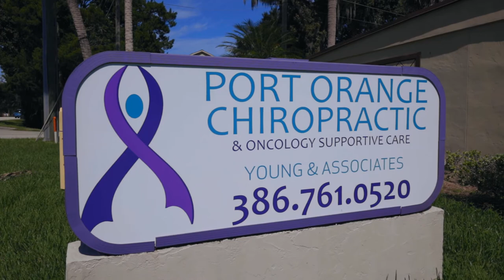Jamie Warren Licensed Massage Therapist